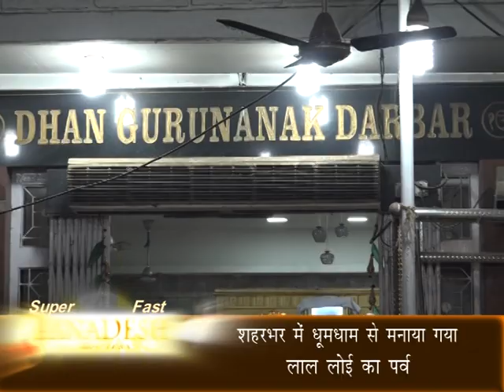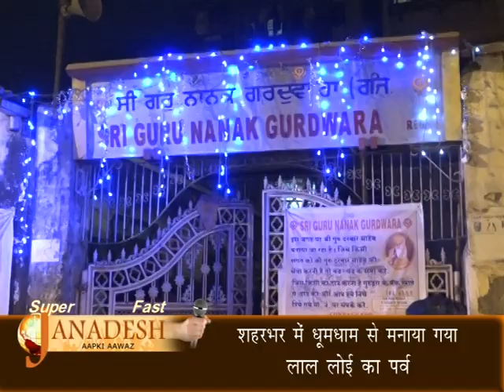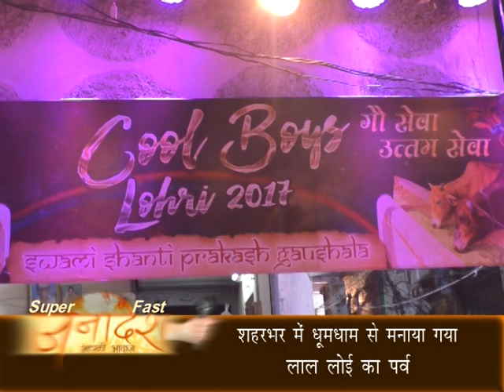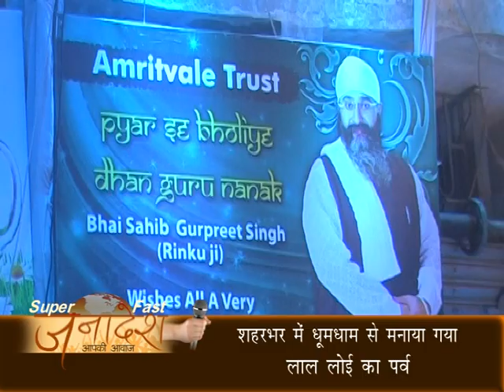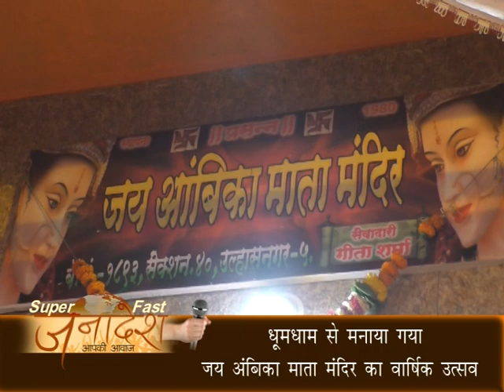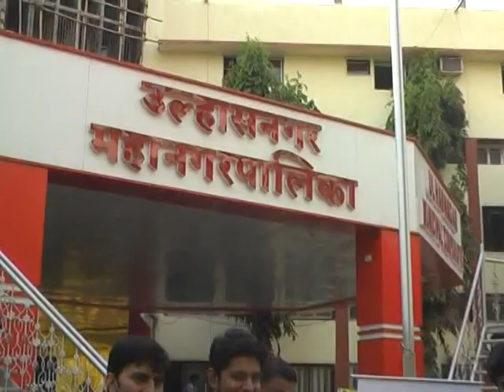Janadesh 15 1 17 | Classic 24